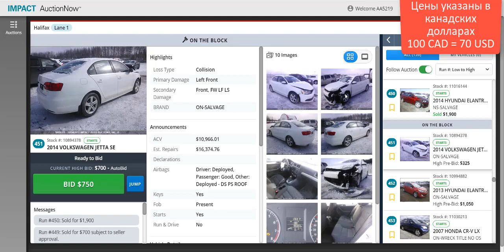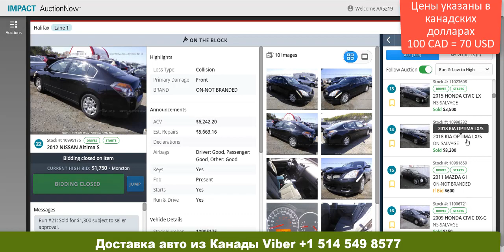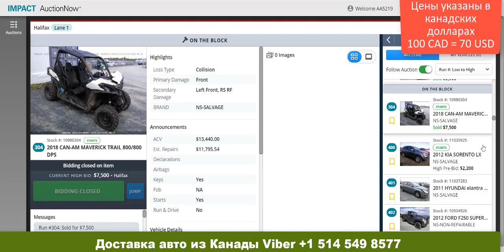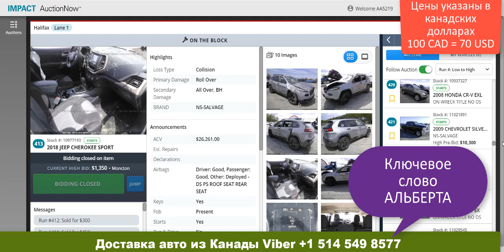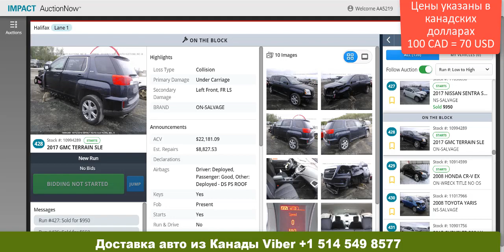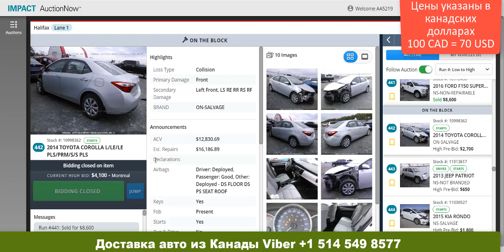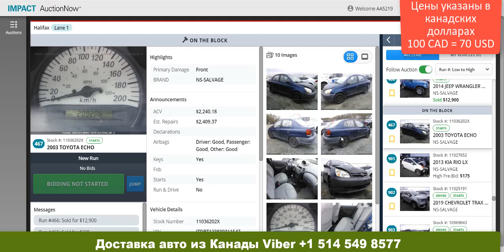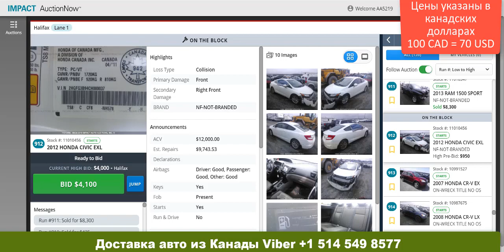АВТО ИЗ КАНАДЫ ПО ЦЕНЕ АЙФОНА. Аукцион IMPACTAUTO. Галифакс, Канада.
Только мы делаем нашим клиентам бесплатную инспекцию на Copart*

Контакты (телефон, viber, Whats App, Teleпram).

Вы можете заказать любой авто из Америки или Канады на Ваш выбор.
С AmeriCars Kiev вы экономите более 30% от местной цены — звоните нам прямо сейчас!
НАШИ УСЛУГИ:
Подбираем под заказ АВТО из США.
Доставим любой автомобиль из США и Канада по Вашему желанию и бюджету
Объясним на практике как купить авто из США
Работаем с инспекторами по проверке выбранного авто по всей Северной Америке во избежания обмана на аукционе.
Copart ведущий Авто аукцион США - мы работаем в том числе с ним.
Торгуемся с продавцами.
Личное присутствие на погрузке вашего авто или другой техники во избежание того как кидают на аукционах в США
Поставляем автомобиль из США и Канада: новые, подержанные и аварийные.  А также другие грузы:
- Авто (легковые, грузовые, ретро, дома на колесах) – с пробегом и гарантией, поврежденные (дешевле рынка на 30-50% и более)
- Мотоциклы (спорт, чопперы, квадроциклы, снегоходы и др.)
- Водный транспорт (катера, лодки, скутеры и др.)
- Спецтехнику (погрузчики, Bobcat, комбайны, трактора, катки и др.)
- Оборудование любых габаритов (холодильники, печи, станки и др.)
- Другие грузы (запчасти, расходники, диски, резина)
Работаем со всеми аукционами и дилерами Северной Америки.
Быстрые сроки доставки заказанного автомобиля из США и Канады.
Растаможивание осуществляется сразу на имя клиента.
Доставка под ключ - от покупки до транспортировки прямо домой
Контроль всех этапов движения автомобиля
Осуществляем поставки в Украину как через порт Одесса, так и через порт Бремерхавен (Германия).
Грамотная консультация специалистами
Личное участие клиента в онлайн аукционе
Помощь в ремонте автомобиля из США
Укомплектуем запчачстями и погрузим их сразу в ваш автомобиль в любом порту Канады или США
Покупка авто из США наш главный бизнес
Индивидуальный подход к каждому клиенту — все 100% прозрачно
Официальная оплата по контракту через любой банк Украины
Продаем фирмам и частным лицам
Доставим ваш личный автомобиль из США или Канада в Украину
Финансируем покупку до порта Германии или Одессы
AmeriCars  - Официальный поставщик автомобилей из США в Украину
AmeriCars с 2006 года в бизнесе логистики и автотрейдинга — тысячи рекомендаций от клиентов из разных стран мира.